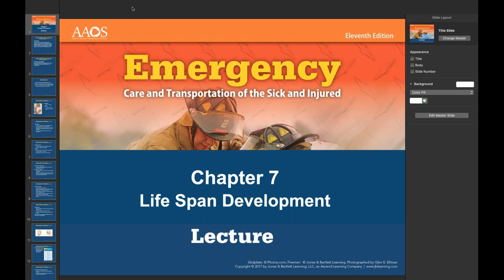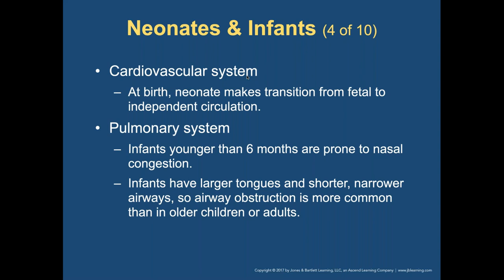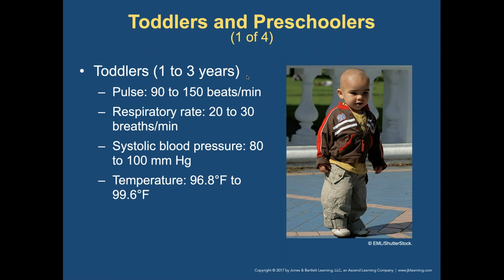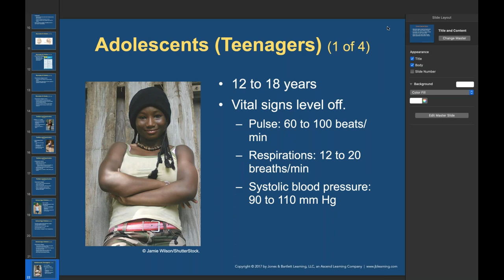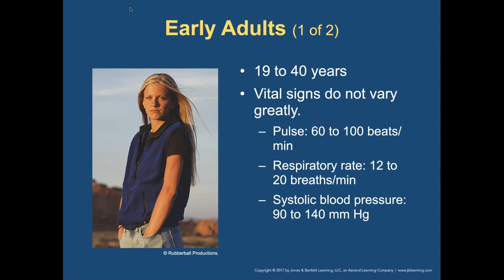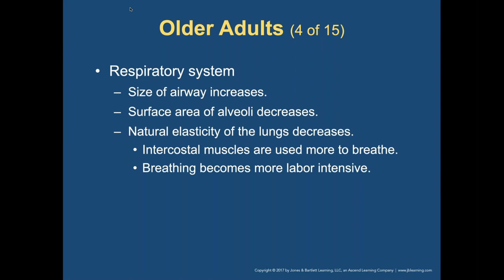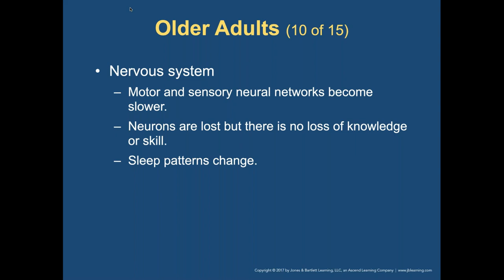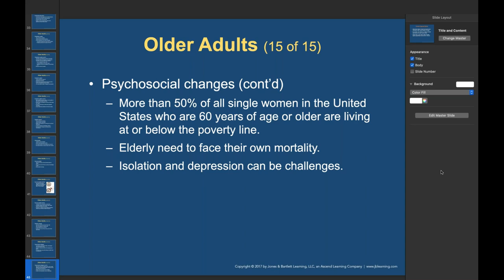ARES EMT Class B920 - Lifespan and Development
Ch. 7 Lifespan & Development